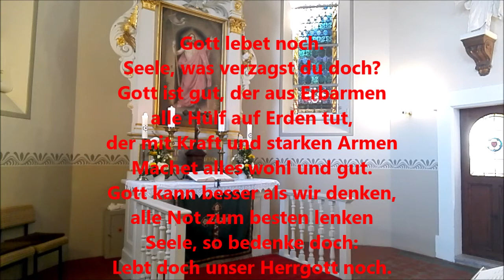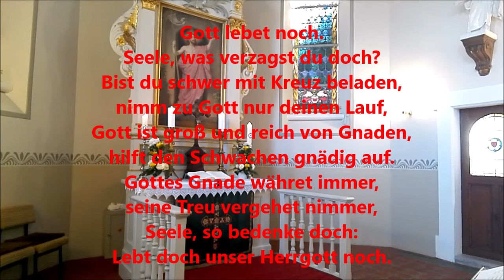Gottesdienst am Sonntag Okuli 2021